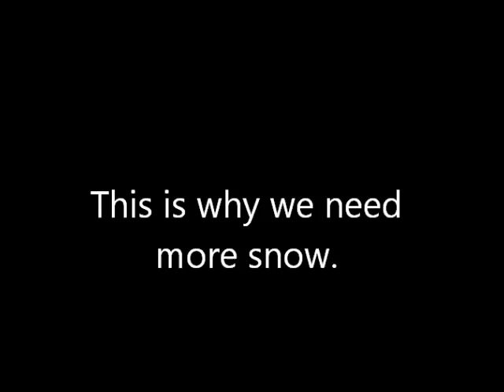ski crash at pow mow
This is why we need more snow in utah.